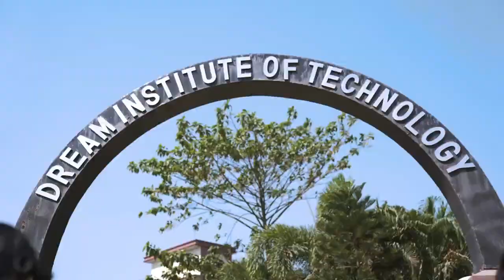The Dream Institute of Technology - WBJEEB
It has a spacious 12 acre campus which is located in South 24 parganas. Creating a strong technical base for all students who secure an admission here, is one of the key principles for the college.
To pursue an education here, one must appear for WBJEE. The West Bengal Joint Entrance Examinations Board conducts this examination for all engineering and technology colleges in the state.